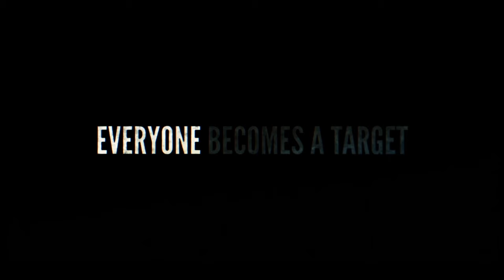Wrong Place (2022) - Official Trailer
A methamphetamine cook hunts down the former Police chief (Bruce Willis) of a small town in order to silence him before he can deliver eyewitness testimony against his family but ultimately finds himself up against more than he had bargained for.